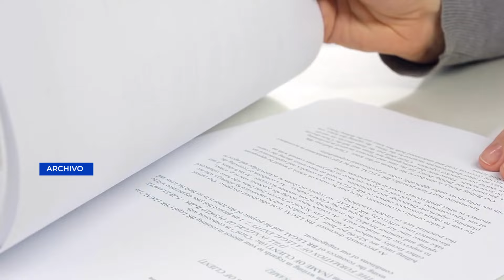Este es el proceso de la solicitud de retiro de inmunidad contra Consuelo Porras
Con la petición de retiro de inmunidad contra la Fiscal General Consuelo Porras, solicitada por el Procurador General de la Nación, este ese el proceso que debe llevar la solicitud antes de conocer si la jefa del Ministerio Público puede o no ser investigada.